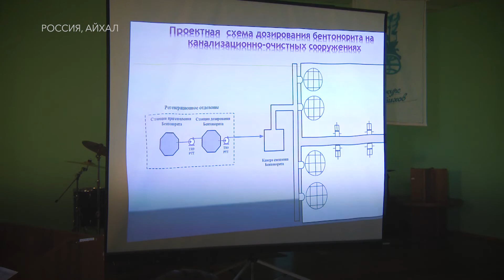ЛУЧШИХ РАЦИОНАЛИЗАТОРОВ НАЗВАЛИ В АЙХАЛЕ